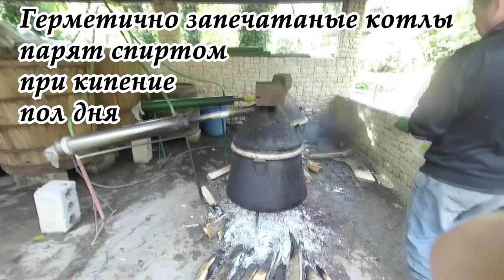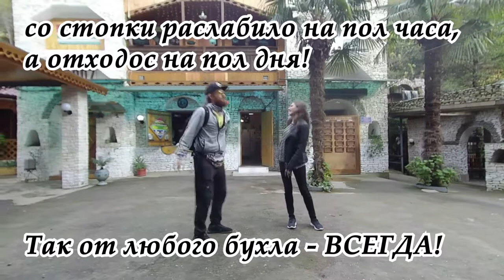👻 Чача - Абхазкий национальный напиток с градусом алкоголя 70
☀ Я не пью, и вам не советую. Пробы такого рода как на видео, может кому то интересно, Я как ЗАВИСИМЫЙ за это уже поплатился!           ☀ РАЗВЕРНИ ОПИСАНИЕ ☀
Я долго думал не говорить о себе, своих проблемах на канале, или создать отдельный, но от себя не убежать, поэтому выкладываю всё как есть! Я протестировал алкоголь, затравился и позже вычудил как то полагается. НЕт, трупов не было и стыдиться перед кеем то особенно не за что. Просто моё дно, это обман самого себя.
Как протрезвел на Алтае, больше себе так как раньше в наглую не вру. Вот так и живу.
Скоро расскажу на канале о себе и своём опыте.
Сейчас занят заработком финансов на камеру и прочее оборудование!